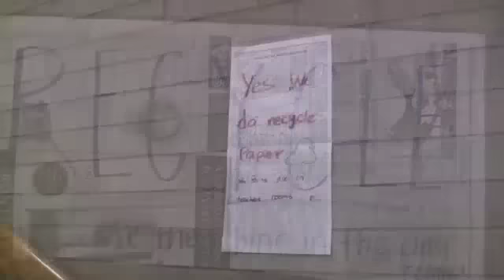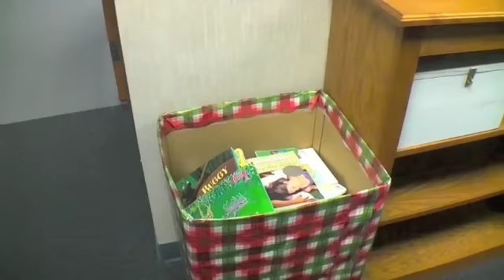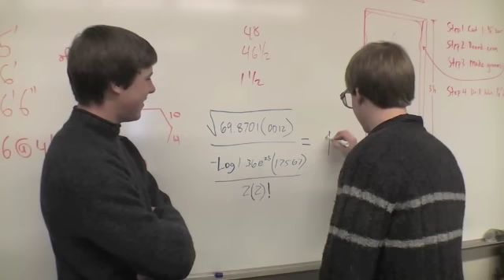Sabre TV episode 3, part 1 of 2 Medium